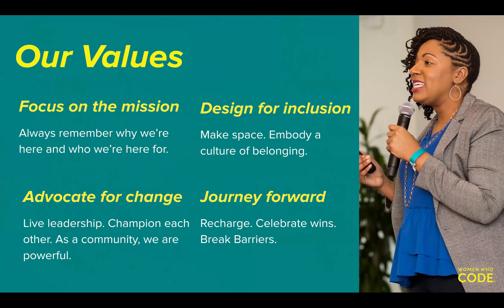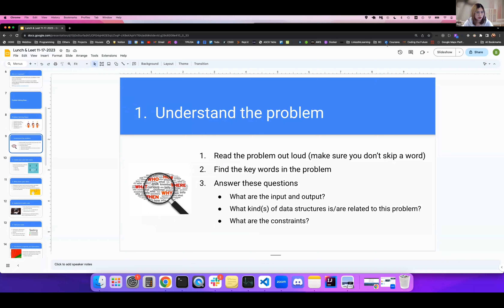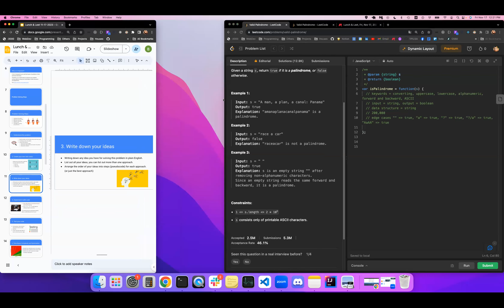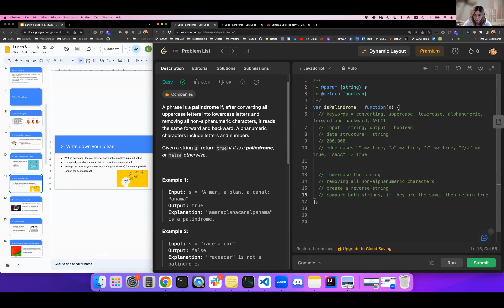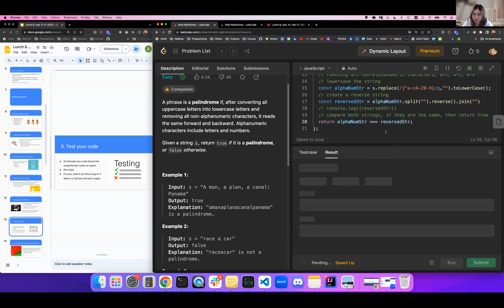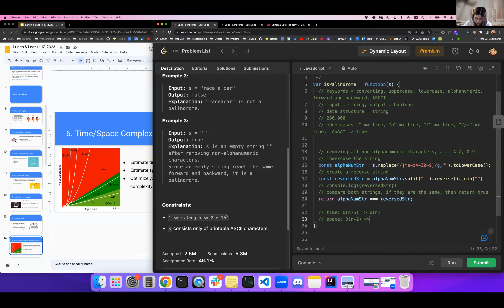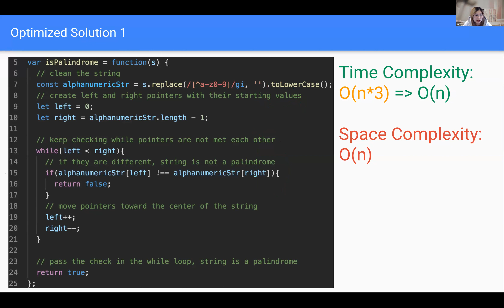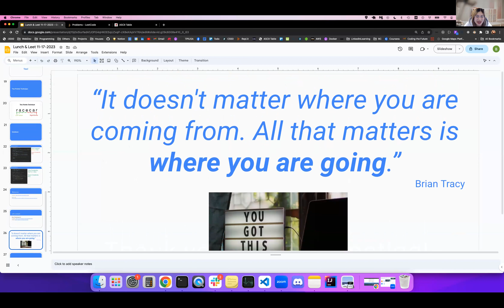WWCode DC 11/17/2023 Lunch & Leet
During this session, we went over a LeetCode problem involving the two pointers technique.